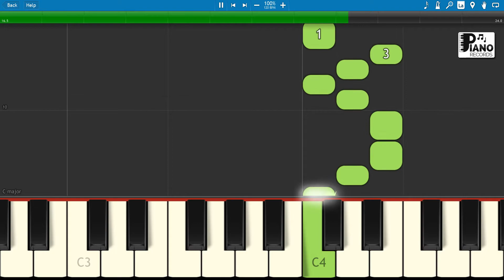Alouette | Piano RECORDS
Piano lesson